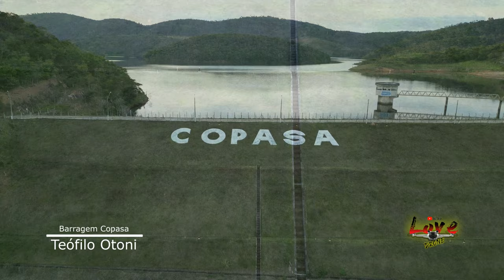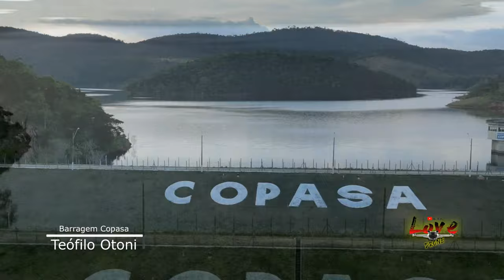Conheça a Barragem da Copasa um PARAÍSO em Teófilo Otoni MG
A barragem da Copasa em Teófilo Otoni é uma barragem de terra construída em 2012 para solucionar o problema do abastecimento de água na cidade. Ela é capaz de suportar 30m de altura de água e atingiu seu volume máximo⁶. A Copasa informou que a barragem do Rio Todos os Santos, em Teófilo Otoni, obedece a todas as normas e critérios técnicos de engenharia e de segurança⁴. A empresa realiza um monitoramento fazendo as leituras dos Piezômetros para detectar possíveis vazamentos e infiltrações no maciço, dos Ina/MN, para acompanhar o nível de água que passa pelos filtros e das réguas, para medir o nível de entrada e saída de água na barragem. Além disso, são realizadas medições diárias e mensais para acompanhar a condição estrutural da unidade⁴.